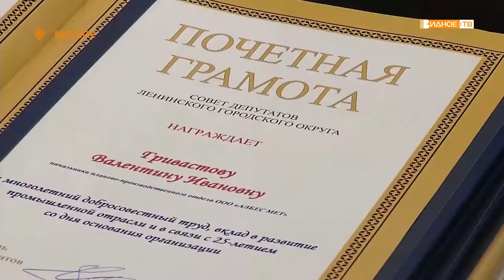"Албесу" - 25!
В этом году Российскому производственному объединению «Албес», расположенному на территории Ленинского городского округа, исполняется 25 лет.

По случаю юбилея на заводе прошло торжественное мероприятие. Поздравить сотрудников компании, ставшей одним из лидеров по изготовлению отделочных материалов, приехали почетные гости.